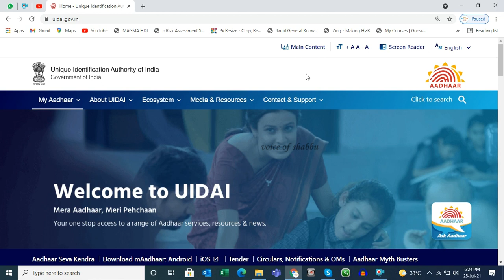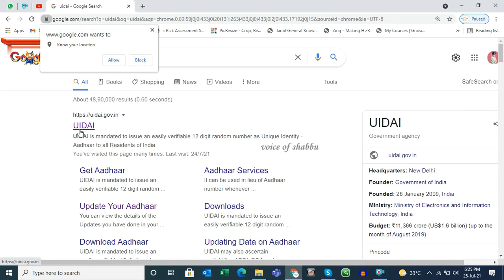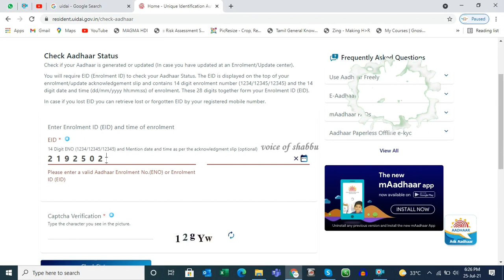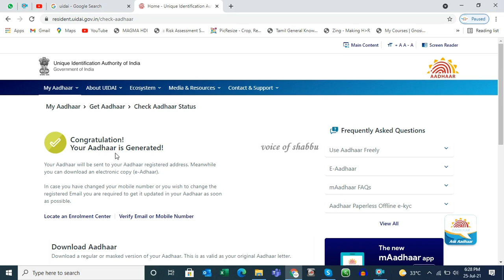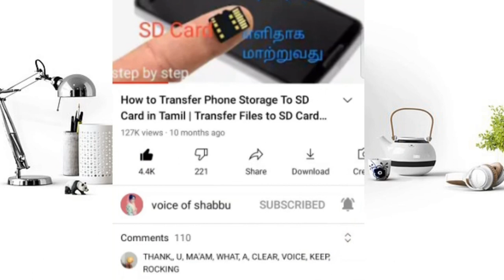How To Check Aadhar Card Status Online In Tamil | Aadhaar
Where can I check the status of the Aadhaar Card? You can check the status of the Aadhaar Card by visiting You must provide the EID and captcha details to check the status of the Aadhaar.

This video shows how to check aadhar card status online in tamil

how to check aadhar card update status online in mobile

Hit Bell Icon🔔 For More Interesting Videos🤗